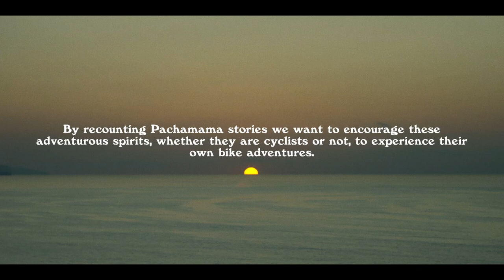PACHAMAMA: Maybe Cycling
El Gravel ha cambiado la forma de conocer lugares, la forma de salir en bicicleta. Una herramienta para explorar y llegar a sitios menos transitados, vivir aventuras tanto cerca como lejos de casa y crear una conexión más profunda con el entorno y la gente que habita en él. La madre tierra es el lugar al que pertenecemos, y no al revés. Nace Pachamama, el proyecto para unir las historias entre personas y lugares.